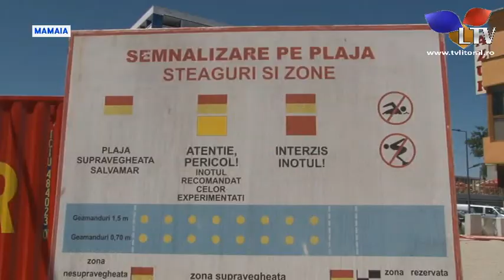Steag galben pe litoral - Litoral TV